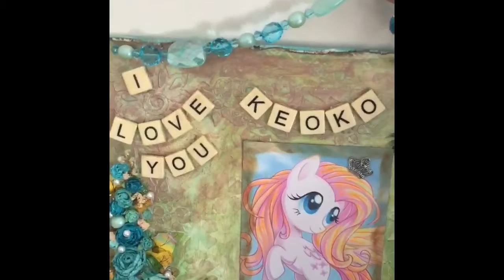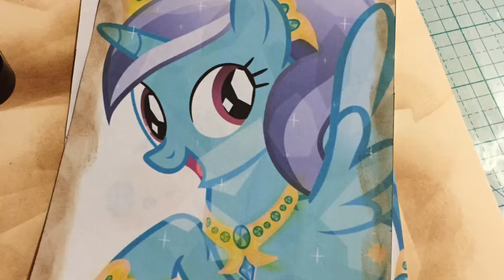My Little pony party favors!